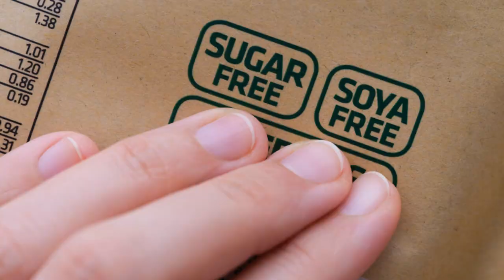10 Smart Ways to Kick Sugar to the Curb!